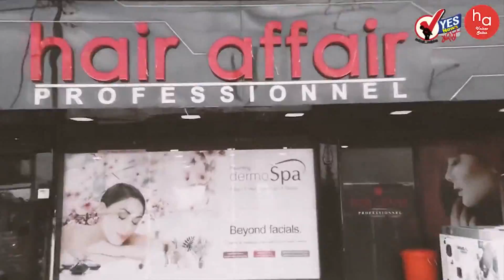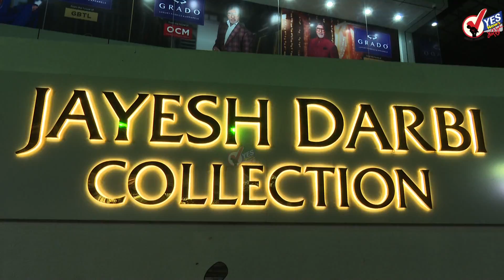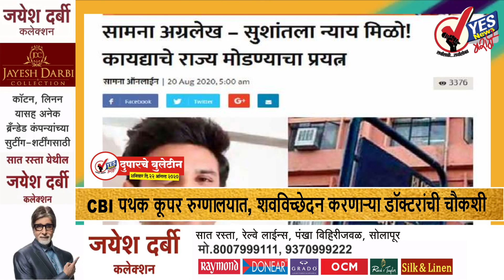Duparchya Batmya | आमदार आणि पाटबंधारे विभागाचे दुर्लक्ष, उजनीतून अद्याप पाणी सोडले नाही...!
सोलापूर जिल्ह्याची वरदायिनी असलेल्या उजनी धरणात शनिवारी सकाळच्या सहा च्या आकडेवारीनुसार तब्बल 101 टीएमसी पाणीसाठा झाला आहे. अजूनही पाऊस सुरू असून दौंड मधून उजनी मध्ये पाणी येणे सुरूच आहे त्यामुळे उजनीतून पाणी आता सोडणे गरजेचे आहे नाहीतर गतवर्षीप्रमाणे पुन्हा एकदा भीमा नदीकाठाला पुराचा फटका सहन करावा लागणार आहे.. वास्तविक पाहता आता उजनीच्या डाव्या आणि उजव्या कालव्यातून पाणी सोडणे अपेक्षित असताना  अजूनही पाटबंधारे खात्याचे अधिकारी याकडे दुर्लक्ष करीत आहेत तर सोलापूर जिल्ह्यातील एकाही आमदाराने या मागणीकडे लक्ष वेधले नाही. त्यामुळे जिल्ह्यातील पाणी पातळी वाढण्यासाठी आणि भीमा नदी काठचा पूर टाळण्यासाठी कॅनॉलला पाणी सोडणे गरजेचे आहे.

सोलापूर शहरात एकाच रात्री पाच मोबाईलची दुकाने फोडली
सोलापूर शहरात चोरट्यांचा वावर वाढला आहे. शुक्रवारी मध्यरात्री शहरातील पाच मोबाइल दुकाने या चोरट्यांनी फोडले असून काही मुद्देमाल चोरून नेला आहे. चौपाड मधील दर्शन हाइट्स येथील गायत्री कम्प्युटर,. नव्या पेठेतील अक्षय मोबाईल,. जुना एम्प्लॉयमेंट चौक ध्रुव हॉटेल समोरील जय मोबाईल आणि ज्योती टेलिकॉम तसेच बाजार समिती शेजारील एक अशा पद्धतीने पाच मोबाईलची शटर उचकटून चोरट्यांनी काही साहित्य चोरून नेले आहे. गुन्हे शाखेचे पोलीस निरीक्षक संजय जगताप यांनी या प्रत्येक दुकानाला भेट देऊन तपासकामी काही माहिती घेतली आहे

येस न्यूज मराठीच्या कार्यालयात इकोफ्रेंडली गणपतीची प्रतिष्ठापना
गणपती बाप्पा मोरया मंगलमूर्ती मोरया'च्या जयघोषात येस न्यूज मराठी च्या कार्यालयात शनिवारी सकाळी इकोफ्रेंडली गणरायाची प्रतिष्ठापना करण्यात आली. सिद्धी आणि हर्षाली सुरवसे या बालकन्यांच्या यांच्या हस्ते गणरायाची पूजा करण्यात आली. यावेळी एस न्यूज मराठीचे संपादक शिवाजी सुरवसे ,व्यवस्थापिका गीतांजली. सुरवसे मातोश्री शांता सुरवसे,. अभिषेक उघडे विजय कालेकर यांच्यासह असतीस मराठी परिवारातील सदस्य उपस्थित होते.

४४ ट्रेनचं कंत्राट रद्द करत भारताचा चीनला झटका
केंद्र सरकारकडून सेमी हाय स्पीड ‘वंदे भारत’ ट्रेनचं चीनला देण्यात आलेलं कंत्राट रद्द करण्यात आलं आहे. रेल्वे मंत्रालयाने ही माहिती दिली आहे. यासोबत केंद्र सरकारने चिनी कंपनीला जोरदार झटका दिला असून रेल्वेकडून पुढील एका आठवड्यात नव्याने कंत्राट काढण्यात येणार असून केंद्र सरकारच्या ‘मेक इन इंडिया’ अंतर्गत प्राधान्य दिलं जाणार आहे.